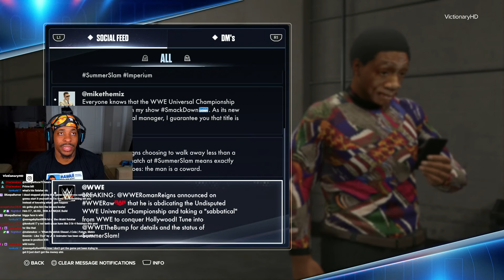CREATING Bill Cosby In WWE 2K24!.. WWE 2K24 MyRise Walkthrough #1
‣ The Creation of Bill 'Pill' Cosby .. First Episode Of Many

Time Stamps
00:00 - Intro
00:21 - Story Mode Begins
12:24 - Match vs Dominik Mysterio
25:33 - Match vs Kevin Owens
32:40 - Match vs Braun Stroman
41:25 - Title Match vs Cody Rhodes
52:05 - Rematch vs Cody Rhodes